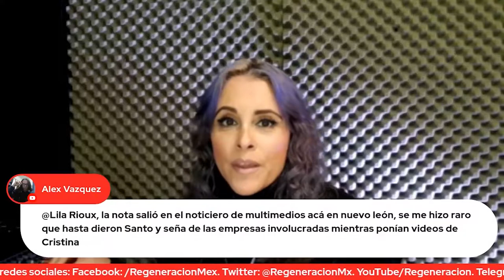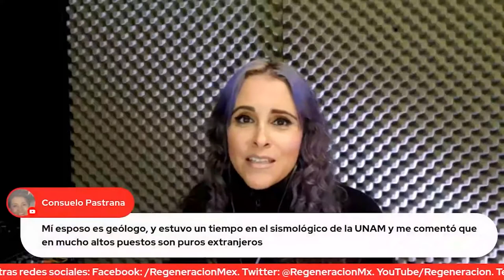Mesa de Análisis: La Oposición y la Educación como negocio